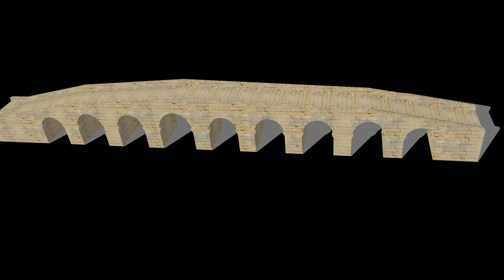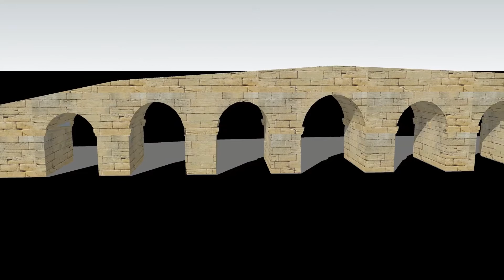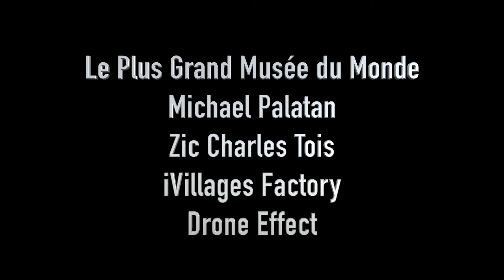Le pont d'ambrussum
Sur la voie domitienne, il permet de franchir le Vidourle sous le regard de l'oppidum éponyme...